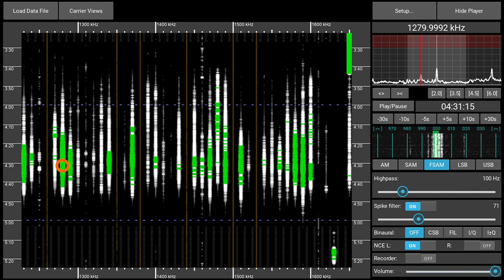1280AM Caracol Radio, Pasto, Colombia - received 2024-03-31, 04:30 UTC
Another personal first. Recorded with a Perseus SDR and a Megaloop FX magnetic loop antenna in a Munich suburb.